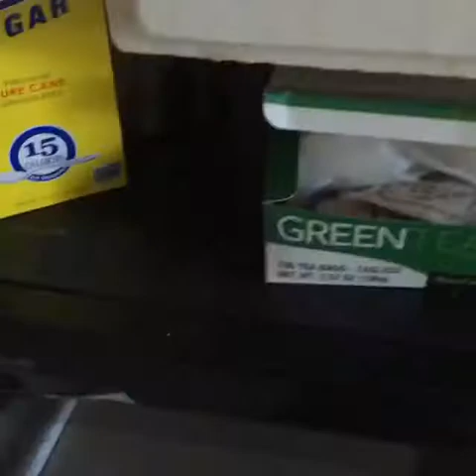Cosplay Durability Test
WE test the limits of our cosplay material